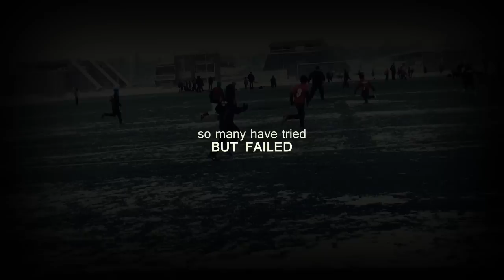soccer young talent from Estonia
Oliver Jürgens (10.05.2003), Spring Cup (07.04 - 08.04)